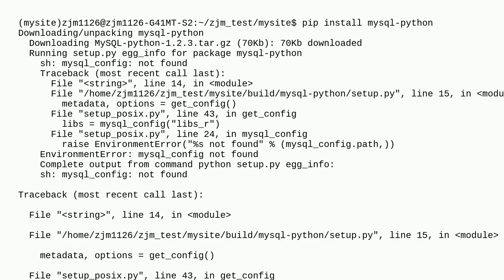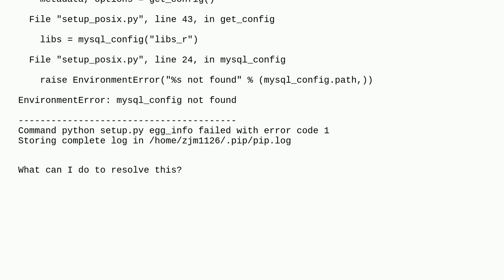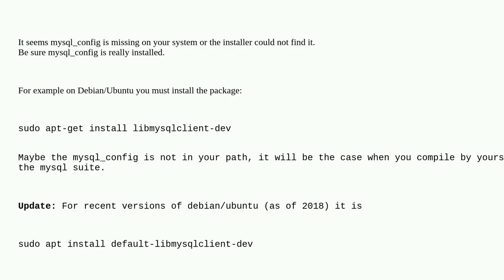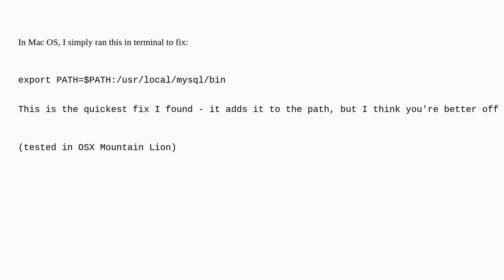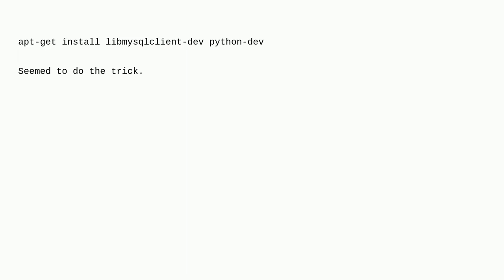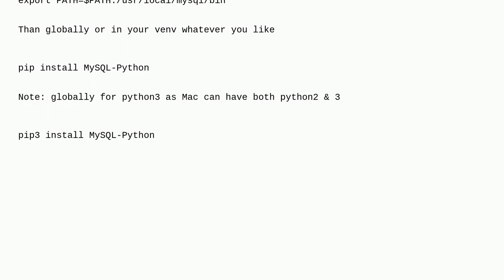pip install mysql-python fails with EnvironmentError: mysql_config not found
A special thanks goes out to the community

  python pip mysql-python